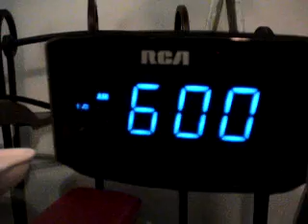Un Jour Dans La Vie